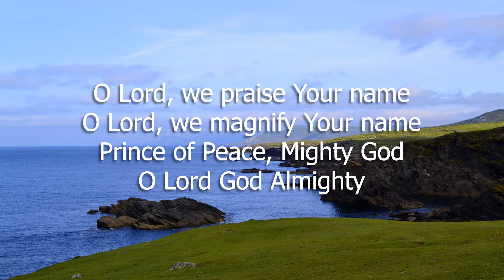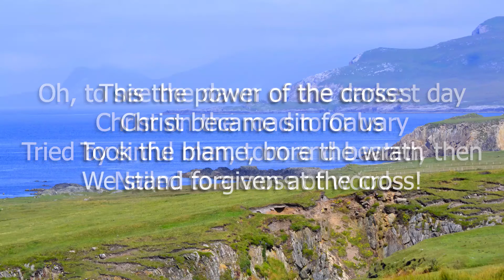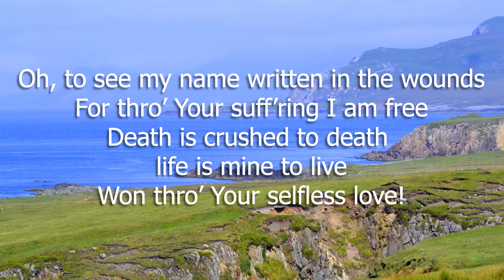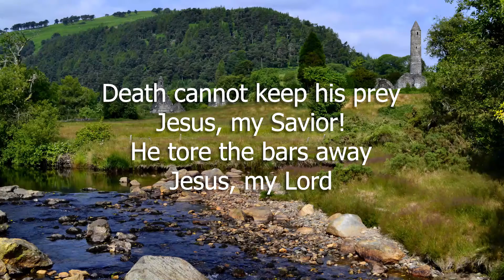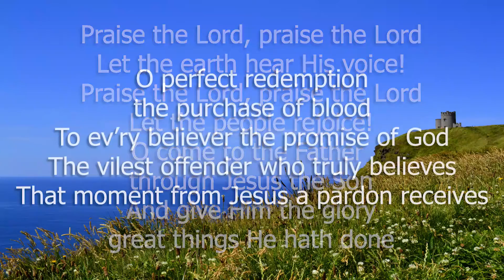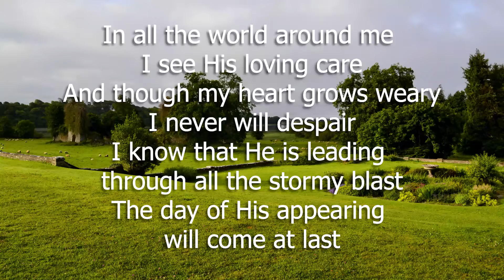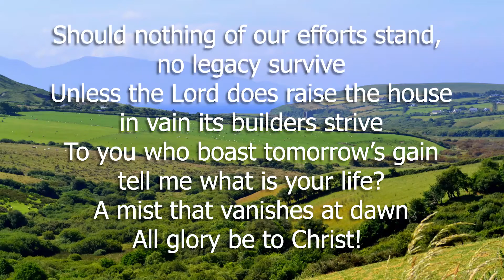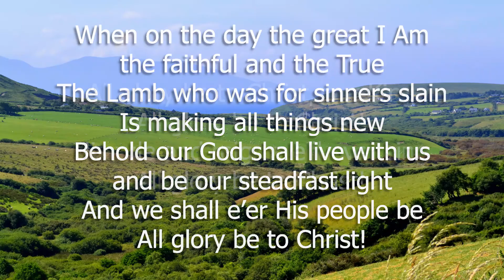Easter Worship and Praise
Easter of 2020 was unlike any other Easter in our life time.  We were not having in-person services at Silo Baptist Church.  So each Saturday morning our musicians would meet at the church and record a few hymns for our members to sing with after posting the videos to Facebook.  The hymns in this video were recorded on April 11, 2020, the day before Easter Sunday.